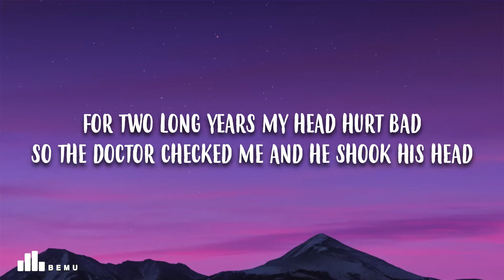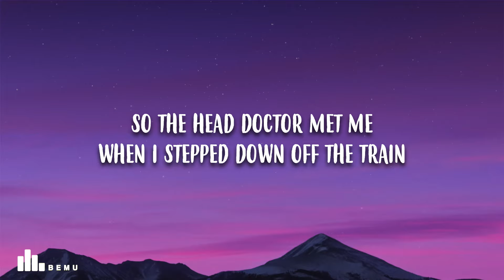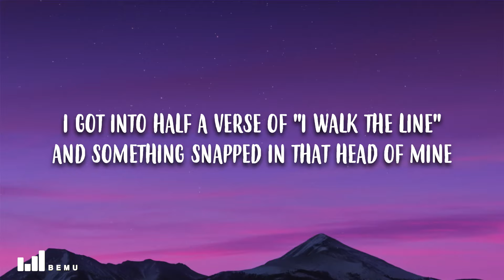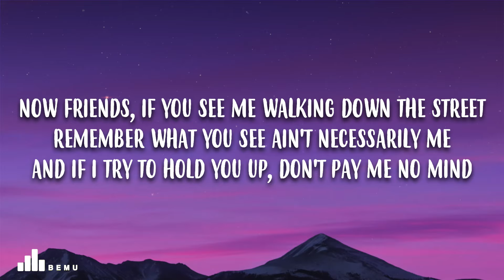Johnny Cash - The Chicken in Black (Lyrics)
Johnny Cash - Chicken in Black
Johnny Cash - Chicken in Black (Lyrics)

🎤 Song Lyrics: ​Johnny Cash - Chicken in Black

[Verse 1: Johnny Cash]
For two long years my head hurt bad
So the doctor checked me and he shook his head
He said, "I'm sorry to tell you but your body's outlived your brain"
He said, "I know this doctor in New York son
And he'll fix you up right with a brand new one"
So the head doctor met me when I stepped down off the train
He said, "We had this bank robber killed last night
His body's shot but his brain's alright
I'll give you a transplant boy, and it'll be okay"
I got my new brain in and I was feeling great
I went right back to Nashville with no headache
But something strange happened when I walked in the bank one day

[Chorus]
I said "Stick 'em up everybody, I'm robbing this place
Drop all of your money in my guitar case
Don't nobody move and don't nobody reach for that door
A lady said, "Why, you're Johnny Cash!"
I said, "No ma'am, I'm the Manhattan Flash
And I am the best bank robber in New York"

[Verse 2]
Now the other night, Roy Acuff called me
He said, "John, I'd like for you to do the Opry"
So I went out on the stage, but I couldn't sing
I got into half a verse of "I Walk The Line"
And something snapped in that head of mine
I yelled, "Stick 'em up! Gimme your money, your watches, and rings"
Well I called New York and talked to that brain quack
I said, "Doc, I've got to have my old brain back"
He said, "I'm sorry there Mr. Cash, but I can't do that"
He said, "I put your brain in a chicken last Monday
He singing your songs and making lots of money
And I got him signed to a ten year recording contract"
Now friends, if you see me walking down the street
Remember what you see ain't necessarily me
And if I try to hold you up, don't pay me no mind
But when you got ten bucks that you can blow
You ought to catch that Johnny Chicken Show
He's doin' fairs and concert dates all up and down the line

[Outro]
Well, I don't pay any income tax
You don't pay tax on money you steal
But you ought to catch that Johnny Chicken Show
Chicken In Black
Mm...

Did you enjoy Johnny Cash - Chicken in Black (Lyrics) ?